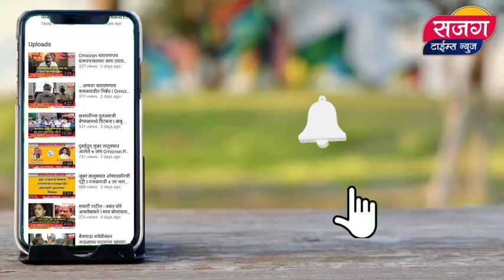उद्धव ठाकरेंकडे कोणता पर्याय ॲड.असीम सरोदेंनी सांगितली कायदेशीर बाजू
सर्वोच्च न्यायालय हा बेकायदेशीर निकाल रद्द करेल - ॲड.असीम सरोदे,शिवसेना निकालावर प्रतिक्रिया